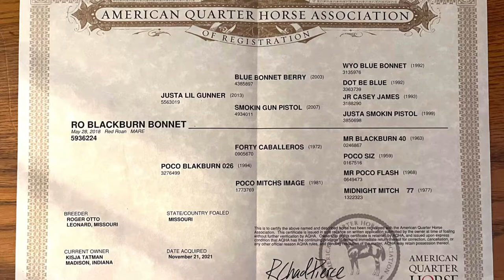🔥SOLD🔥”RO Blackburn Bonnet” 2018 AQHA mare~ extremely nice ranch horse prospect!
RO Blackburn Bonnet
2018 AQHA Dun Mare
Extremely Nice Ranch Horse Prospect!

This young mare has tons of eye appeal, is put together super nice and has a fantastic start on her! She is going to have a great future in the Ranch horse world and is not far off from being finished. She has been started slowly and correctly with a reining foundation. Very quick learner and level headed. Cute mover and she is going to excel in the ranch riding classes. She has the mind to excel in several different areas. This filly is only being offered as her owner is switching to barrel horses and she deserves to be in the show pen!

RO Blackburn Bonnet is consigned to the “Carolina Horseman’s Connection Sale”. This Premier Performance horse sale is Saturday Sept 24th, at the incredible Tryon International Equestrian Center & Resort in Mill Spring, NC. The sale will be live webcasted with online bidding available. We welcome you to come out to the farm before hand to meet her in person!